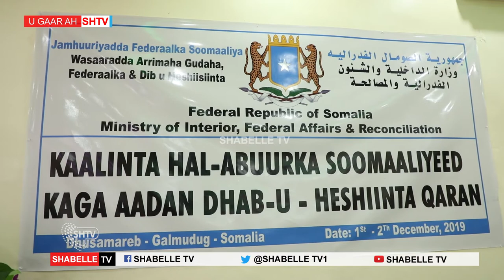Kulan looga hadlayo Kaalinta Abwaanadu ku lee yihiin Nabadda iyo Dib u heshiisiinta